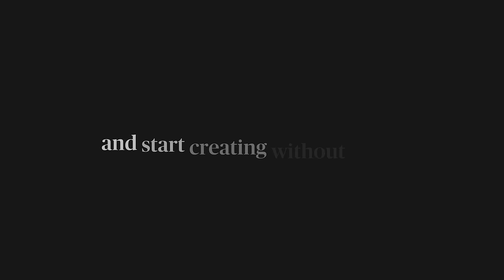This isn’t a Rainbow Burger ad. Introducing Artlist’s AI voiceover, built for video creators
Generate high-quality AI voiceovers with voices exclusive to Artlist